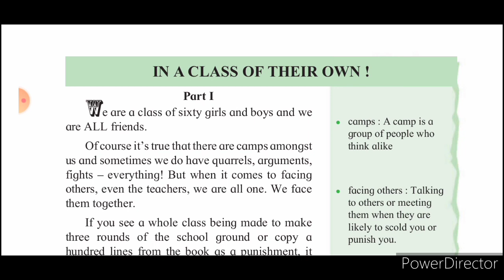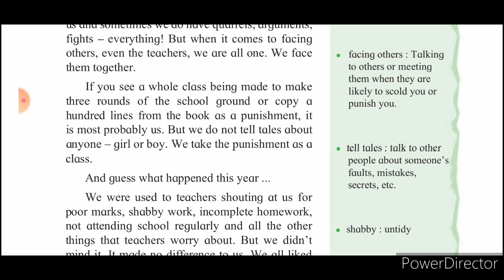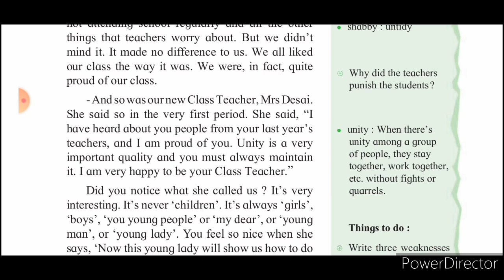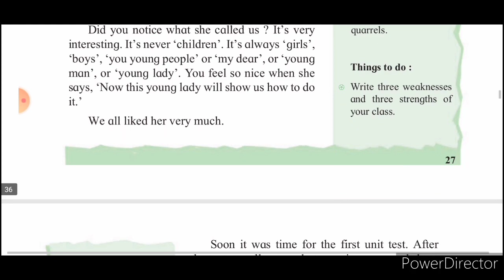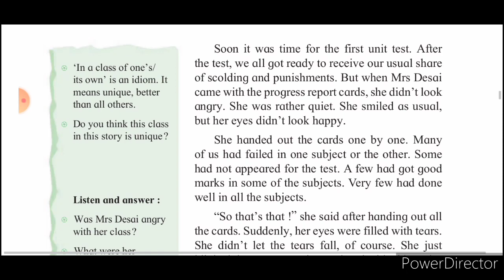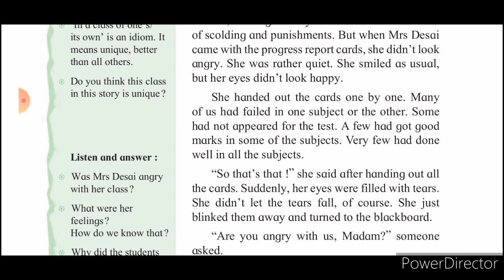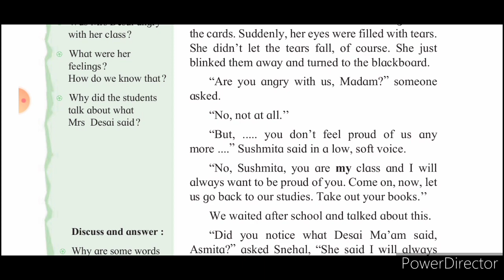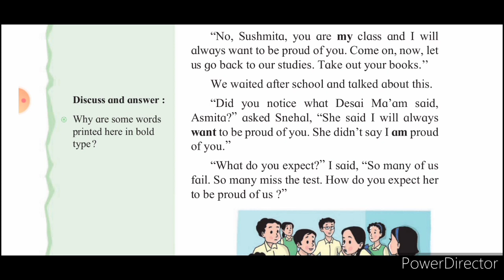Unit 1.6 IN A CLASS OF THEIR OWN ! Class 7th Part - 1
Explanation in Marathi by V. B. Kate Pawas.